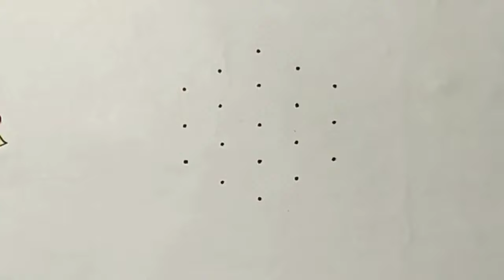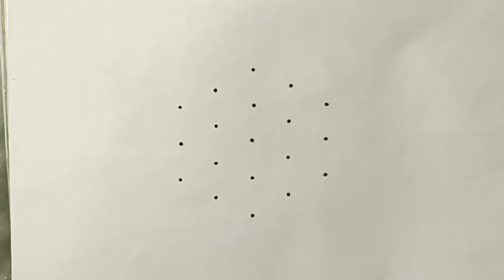Diwali rangoli designs 🎆 diya kolam 🪔 Deepavali muggulu 🎇 Kolam designs 🌼 Latest rangoli designs